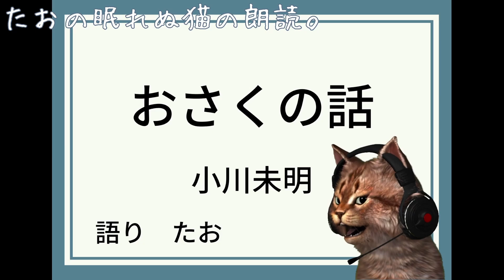【朗読】おさくの話【小川未明】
おさくの話

小川未明